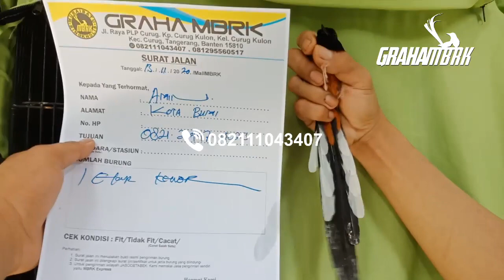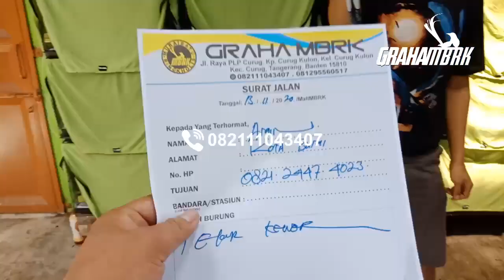Cio Cio Cio Wer Kewer Kewer. Gak Pengen Tah Boss?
AYO AMBYAR KAN BOSS.
MBRK PROMO LAGI BOSSKU. DALAM RANGKA MENYAMBUT TAHUN BARU DAN MELEPAS TAHUN YANG LAMA. ADA PUN YANG DI PROMOKAN SEBAGAI BERIKUT:

*MB Bukung MH JTN Rp. 900.000
*MB Trotol Trah Panjang Rp.5.000.000
*Cucak Rowo Remaja Rp. 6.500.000
*Cucak Rowo Gacoran Rp. 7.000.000
*Kacer Dewasa Rp. 250.000
*Kacer Trotol Rp. 300.000

NOTE:
Promo, Harga dan Stok burung diatas bisa berubah sewaktu-waktu tanpa pemberitahuan. Untuk Info Jelas, bisa hubungi kontak MBRK dibawah ini.

Kontak GRAHA MBRK yang Bisa Di Hubungi:
Kholis Rudy Anto:  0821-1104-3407 | 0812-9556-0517
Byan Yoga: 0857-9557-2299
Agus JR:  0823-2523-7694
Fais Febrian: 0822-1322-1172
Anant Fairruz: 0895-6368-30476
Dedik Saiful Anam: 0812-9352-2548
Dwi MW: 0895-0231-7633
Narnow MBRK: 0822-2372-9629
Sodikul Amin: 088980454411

Rekening Bank Atas Nama: KHOLIS RUDYANTO
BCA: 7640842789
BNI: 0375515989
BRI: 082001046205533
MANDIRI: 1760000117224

Note:
Terima Kasih.